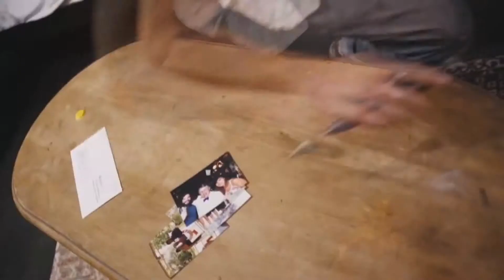THE 27 CLUB Official trailer [2019] HD || Horror movie HD